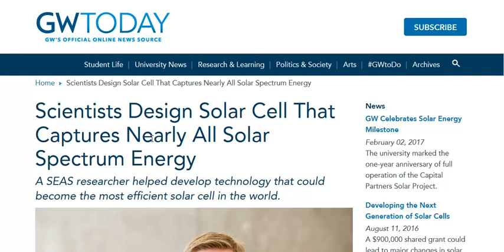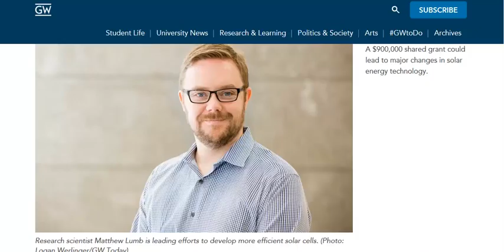Full Spectrum Solar Panels Are Possible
The sun puts out more energy than most solar panels can capture, this new CPV style solar cell is a collector photo-voltaic that can capture the entire spectrum of light that the sun puts out and is twice as efficient as most commercial solar panels.